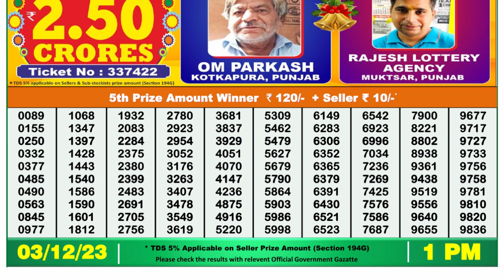Dear Lottery Sambad 1pm today 03.12.23 Nagaland State Lottery Result